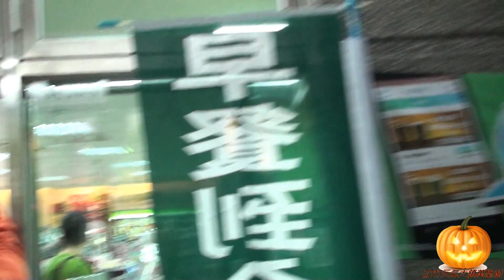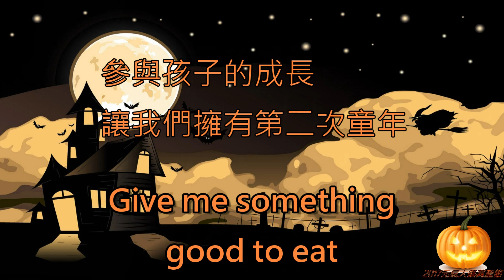2017年元氣大鎮萬聖節化裝遊行